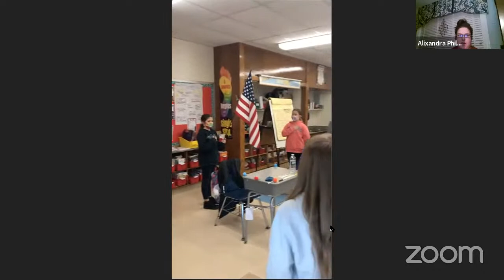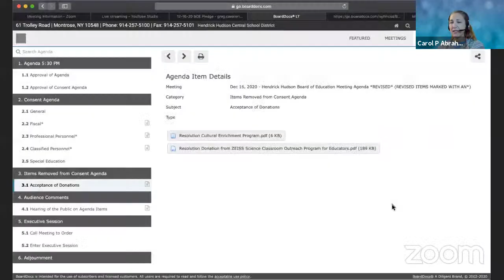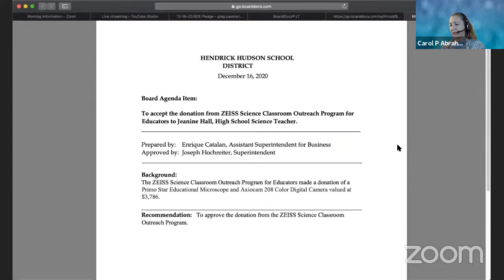BOE HHCSD - December 16, 2020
Board of Education Meeting Hendrick Hudson CSD - December 16, 2020